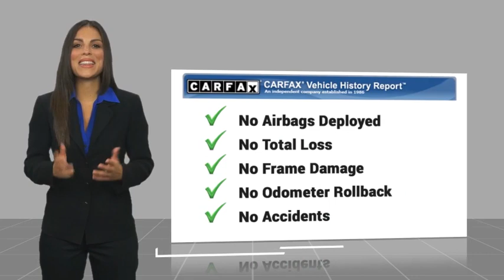2025 Chevrolet Trax HEMET BEAUMONT MENIFEE PERRIS LAKE ELSINORE MURRIETA C25012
2025 Chevrolet Trax ACTIV

Gosch Chevrolet
400 Carriage Circle